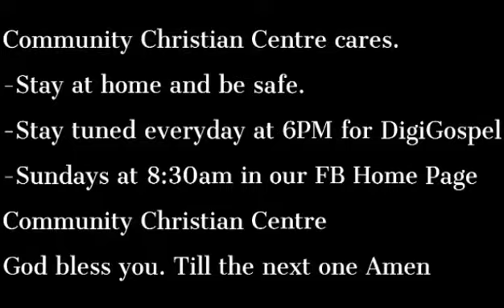Preaching-Strengthening your calling in “Giving”.